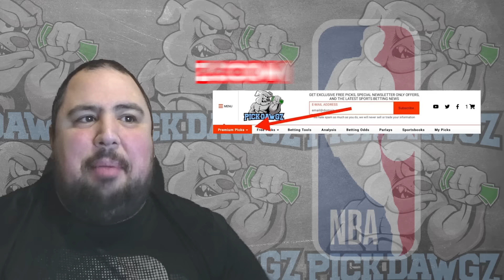Miami Heat vs Chicago Bulls 4/19/24 NBA Picks & Predictions | NBA Play In Tips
The Chicago Bulls face the Miami Heat in Friday's NBA Basketball action. Get Chris' NBA Pick and Prediction for this game.